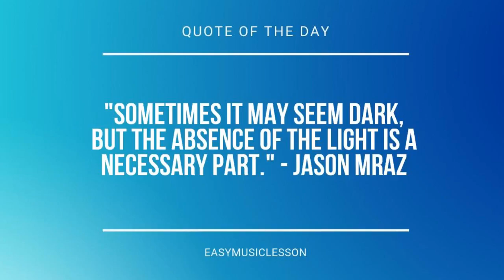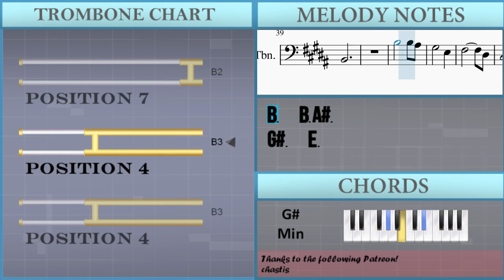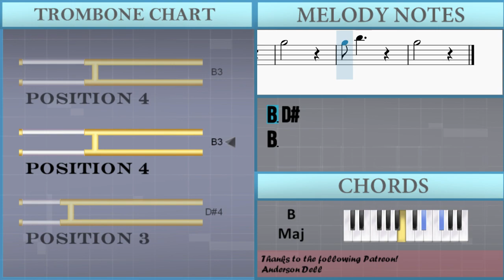How to play Overture (Stardew Valley) by ConcernedApe on Trombone (Tutorial)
Comment and let us know how the videos have helped you. It keeps us going! :)The easiest way to learn how to play Overture (Stardew Valley) by ConcernedApe on the trombone. It's a trombone tutorial for Overture (Stardew Valley) by ConcernedApe.

EasyMusicLesson teaches you to play the your favorite instrument, through easy and simple animation so that you too can learn how to play Overture (Stardew Valley) by ConcernedApe on the trombone easily. A trombone tutorial with visual animation graphic.

Chords of Trombone arrangement:
B Maj   E Maj   B Maj   B Maj   E Maj   B Maj   B Maj   E Maj
B Maj   B Maj   E Maj   F# Maj   B Maj   E Maj   B Maj   B Maj
E Maj   B Maj   B Maj   E Maj   B Maj   B Maj   E Maj   F# Maj
B Maj   E Maj   B Maj   E Maj   B Maj   E Maj   B Maj   G# Min
E Maj   B Maj   F# Maj   G# Min   E Maj   B Maj   F# Maj   G# Min
E Maj   B Maj   D# Min   G# Min   D# Min   G# Min   G# Min 7
G# Min   E Maj   B Maj   G# Min   E Maj   G# Min   E Maj   B Maj
G# Min

Melody notes of Trombone:
B2 D#3 F#3 B3
B2 E3 G#3 B3
D#4
B2
D#3   F#3
E3 D#3 E3
F#3   D#3
B2
D#3   F#3
E3 G#3 F#3
C#3
D#3   F#3
E3 D#3 E3
F#3   D#3
B2     C#3
D#3 C#3 B2
G#2   F#2
B2
D#3   F#3
E3 D#3 E3
F#3   D#3
B2
D#3   F#3
E3 G#3 F#3
C#3
D#3   F#3
E3 D#3 E3
F#3   B2
G#2   F#2
B2
B3   B3 A#3
G#3   E3
F#3     D#3
C#3   B2 C#3
D#3   G#2
E3 D#3 E3
F#3
B3   B3 A#3
G#3   E3
F#3     G#3
A#3   F#3
B3   B3 C#4
A#3   F#3
G#3
D#4
B3
B3 D#4   C#4
B3
D#4
B3
B3 D#4   C#4
B3
D#4
B3
B3 D#4
B3
D#4
B3
B3 D#4
B3